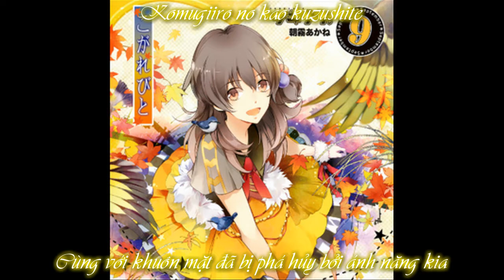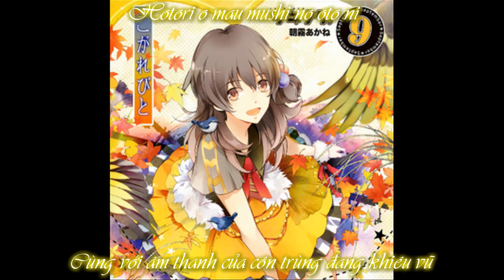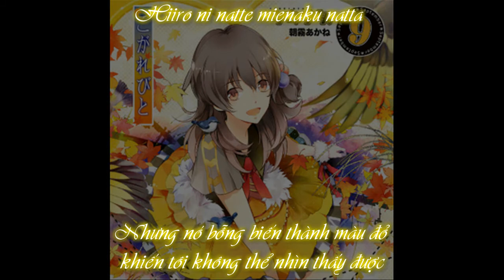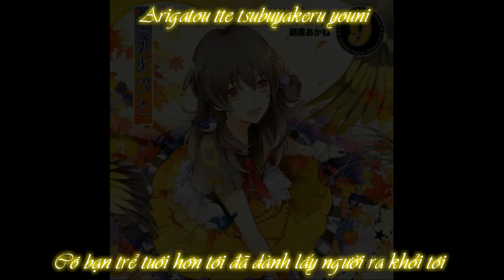[Vietsub][Tsukiuta]Koganebito_Asagiri Akane(Fukuhara Kaori)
CẢNH BÁO:
Vietnamese:
Video thuộc quyền sở hữu của Mirai!
Xin đừng tự tiện mang video đi mà không có sự xin phép của Mirai nha!!!
Hãy là một người lịch sự nha!!!
English:
Please do not take the video by yourself without my permission
Be a polite person